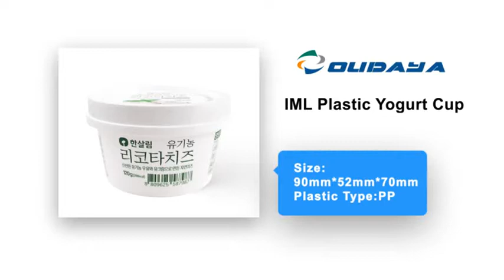Korean cream cup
This is a Korean cream cup, I like its design very much, only green and white, simple but elegant